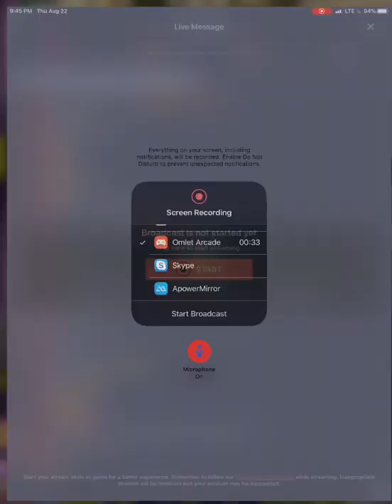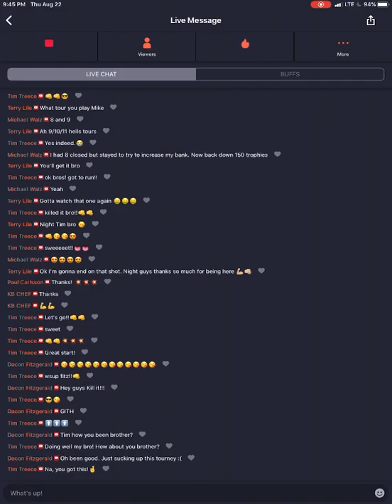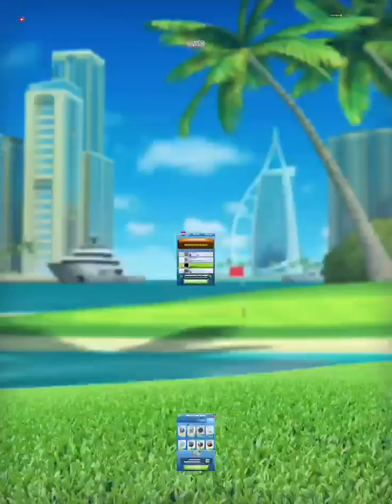Coastal Classic Opening Round UTD Alpha Account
Watch me play Golf Clash via Omlet Arcade!